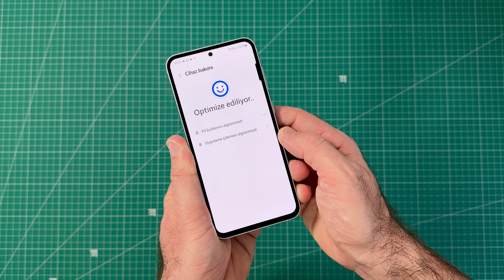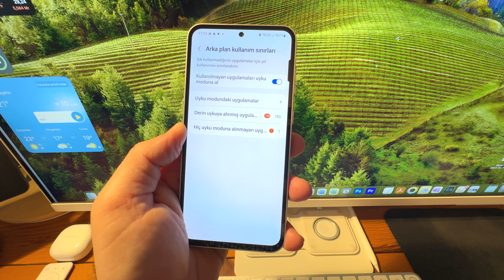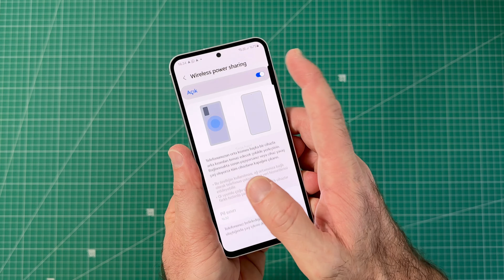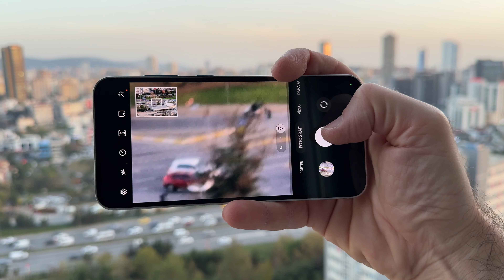Galaxy S23 FE inceleme: Exynos 2200 işlemci nasıl?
Galaxy S23 FE inceleme videosunda Exynos 2200 işlemciyle Türkiye'de satışa sunulan yeni Samsung Android telefonunun bilmeniz gereken önemli özelliklerine yer veriyoruz.

0:00 Açılış
1:40 Tasarım, Ekran ve Ses
2:54 Performans ve Pil
4:27 Yazılım
4:58 Kamera
7:03 Kapanış